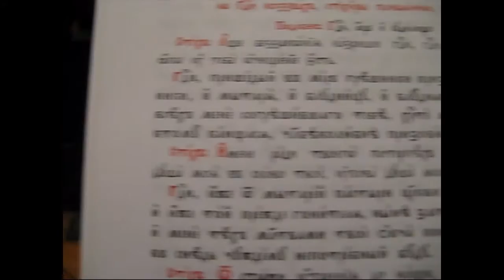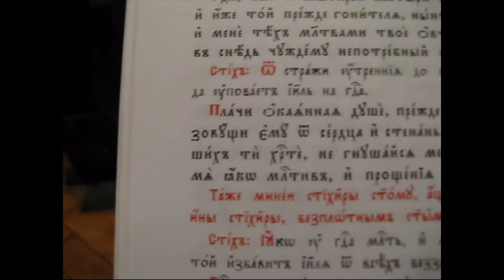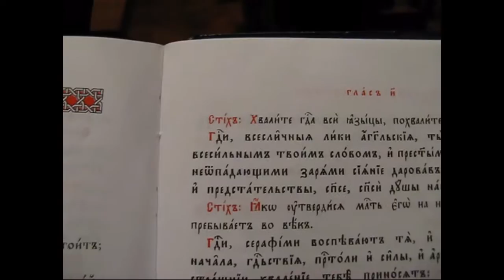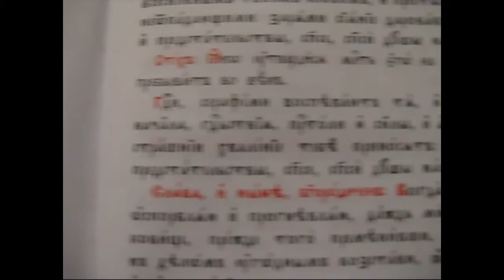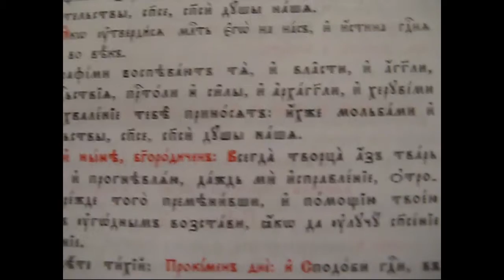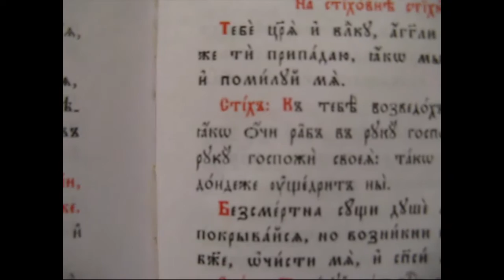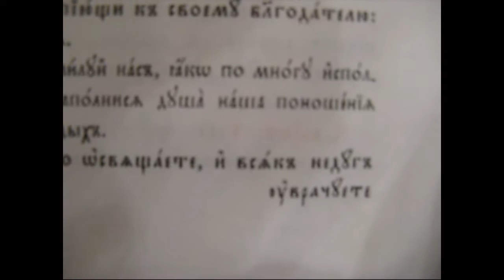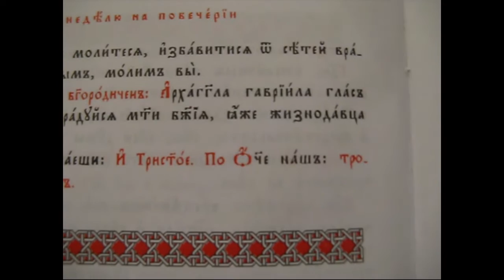Покайни стихири на Господи воззвах, неделя вечер, глас 8